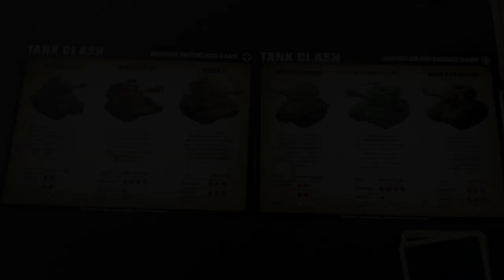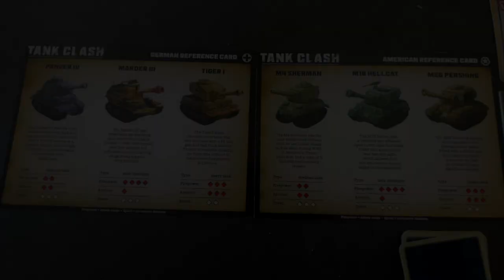Tank Clash Gameplay & Review | Ameba Games | Wargame Historical Game | Intro Armored Combat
We give an overview, do a full playthrough (game session, gameplay), and review Tank Clash Western Front, Ameba Games World War 2 Tactical Combat game of tank vs. tank combat on the Western Front. This is a casual, beginner friendly wargame that plays fast and is easy to learn.

Known Errors
1 - The Airdrop card allows you to move your tank next to "any friendly tank", not "any tank" as I played it in this playthrough. Played correctly, the card is much less overpowered than the way I played. it. :) Thanks to Matthew Berends for pointing this out!

This unboxing produced by Zilla Blitz.

Chapters
00:00 Intro
00:20 Overview
11:00 Full Game Session
39:04 Review

Tank Combat Game
Tank Clash Western Front
Ameba Games
Tactical Combat World War 2
US Germany
Allies Axis
Tiger Tank
Sherman Tank

My Current Wargaming Tools-
• Oregon 2.0mm Counter Clipper
• Oregon 2.5mm Counter Clipper
• Bent Tip Lighted Tweezers
• Dice Tower #1
• Dice Tower #2
• Black Dice
• White Dice
• Laser Line Sight: (out of stock)